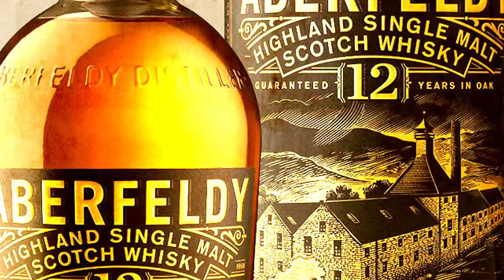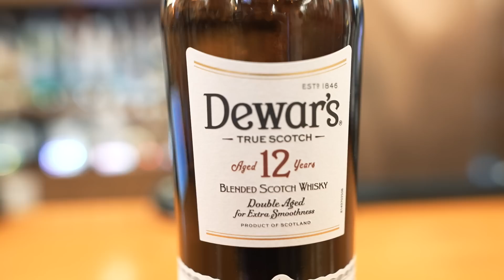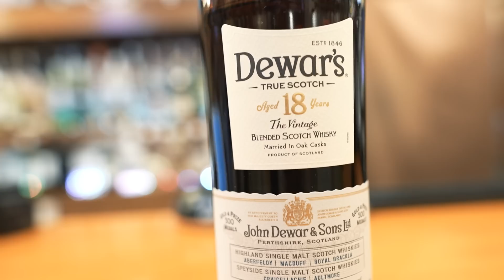[ウイスキー] デュワーズ5種類ハイボール飲み比べ！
今回は現行のデュワーズ5種類をハイボールにして飲み比べてみました！

✅デュワーズ12年 さくらセット
✅デュワーズ12年 グラスｘ1
✅デュワーズ15年 グラスｘ2
✅デュワーズ 12年 信楽焼
✅デュワーズ12年カトラリーセット

✅デュワーズ・ホワイトラベル